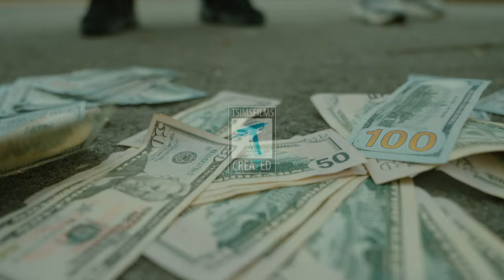Shon Money "Real Hot Summer" | Shot